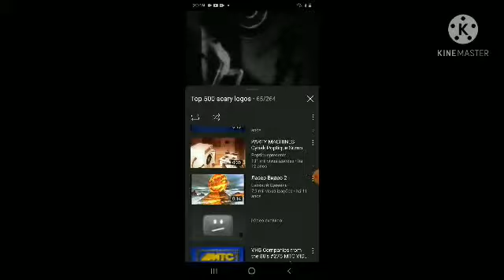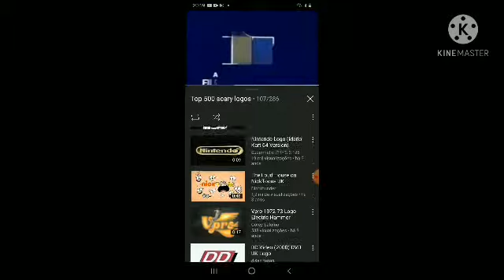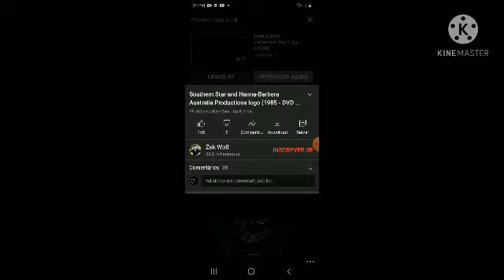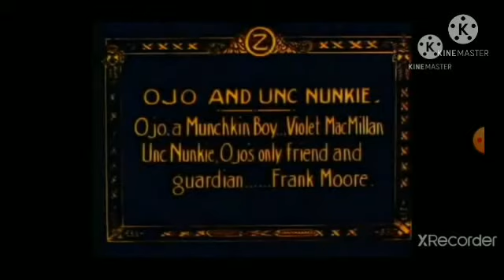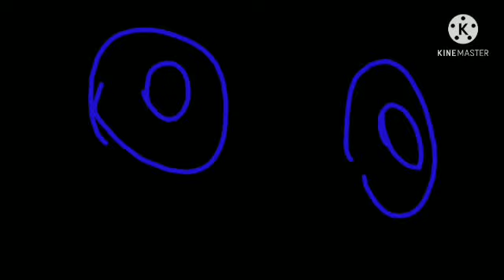top 33 scary logos in reverse